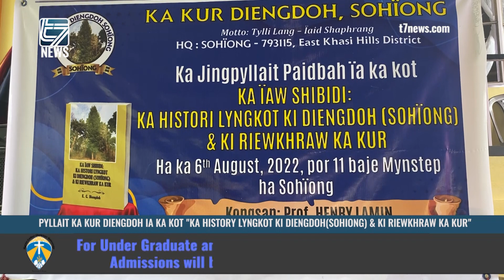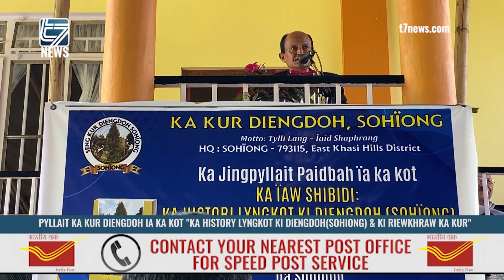PYLLAIT KA KUR DIENGDOH IA KA KOT "KA HISTORY LYNGKOT KI DIENGDOH(SOHIONG) & KI RIEWKHRAW KA KUR"